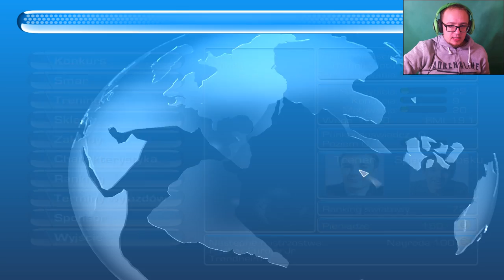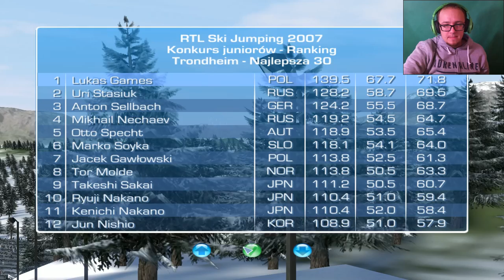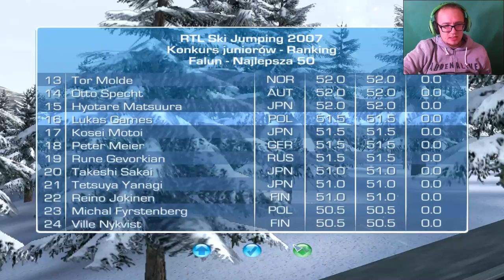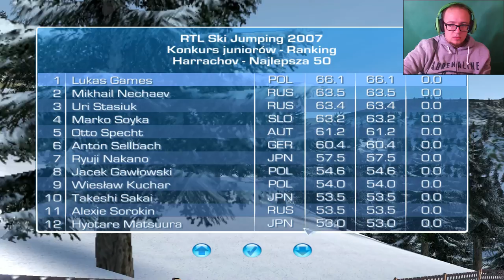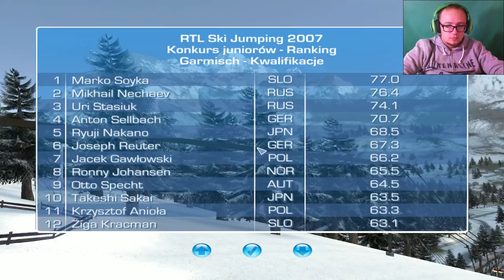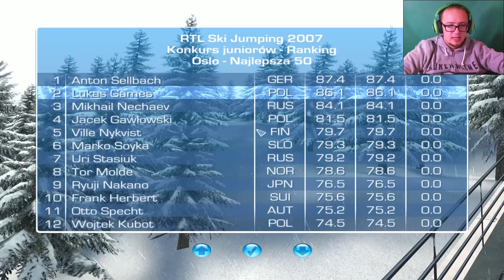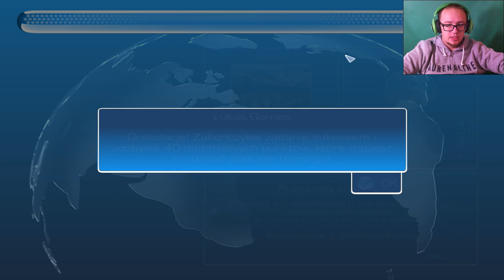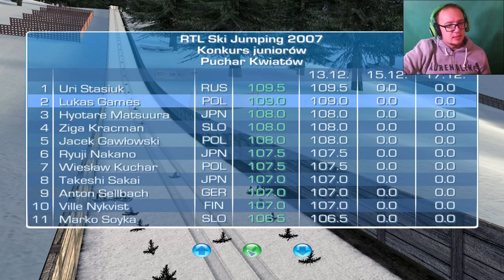Symulator skoków narciarskich #1 - Przygoda skoczka narciarskiego